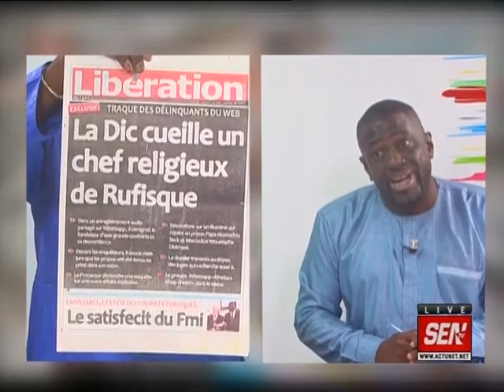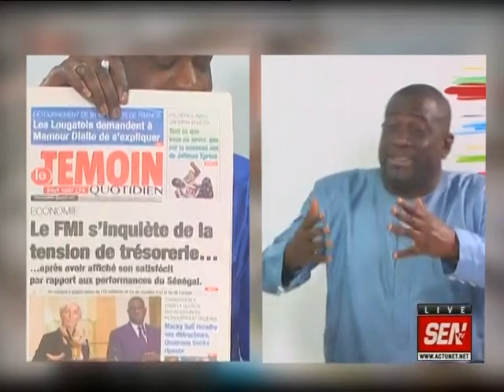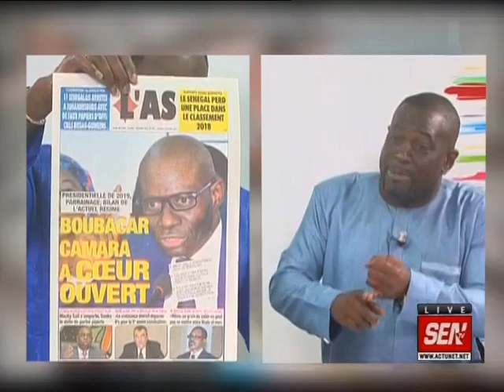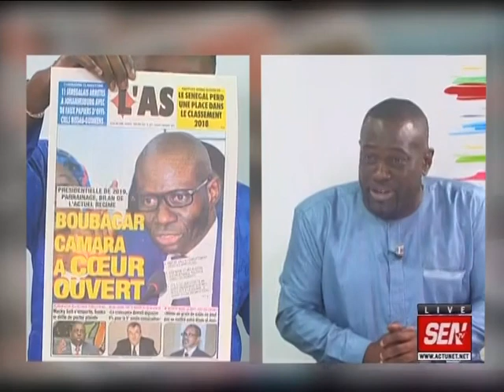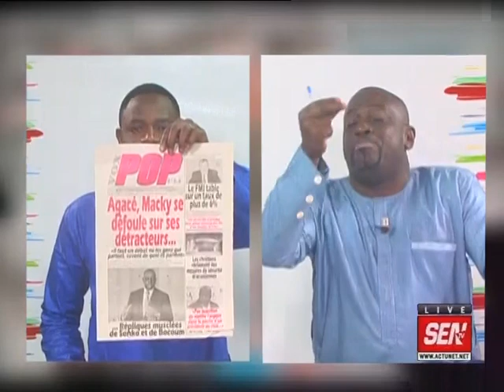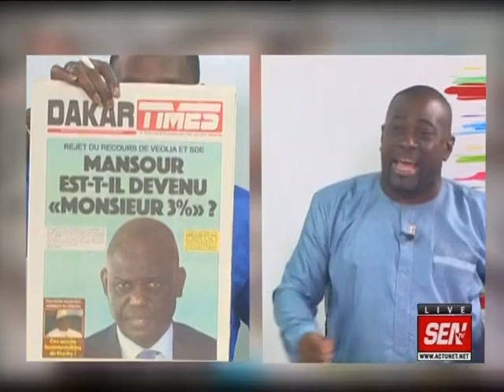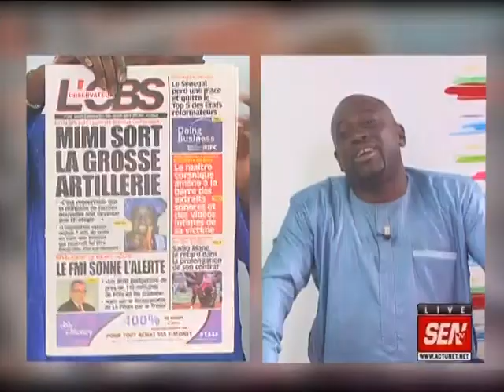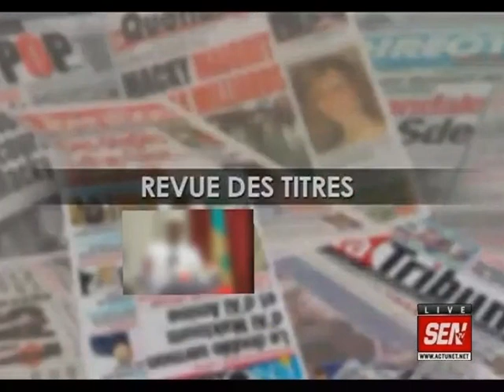Revue de presse de Fabrice Nguéma du 02 nov 2018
Sur le plateau de la matinale de Sen TV « Infos Matin », le talentueux journaliste Fabrice Nguéma commence la revue de la presse de ce vendredi 02 novembre 2018 avec l’arrestation d’un chef religieux de Rufisque…Il y aussi le FMI qui s’inquiète de la trésorerie du Sénégal…Et Fabrice Nguéma y met son grain de sel avec la manière de passer en revue la presse de ce jour…Sur xibaaru.com